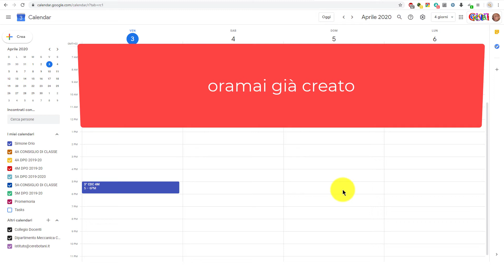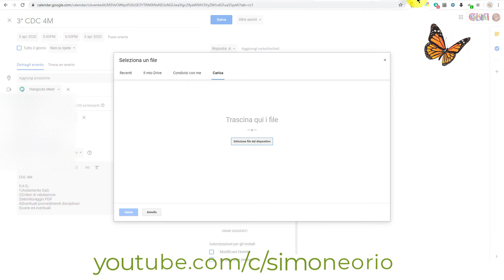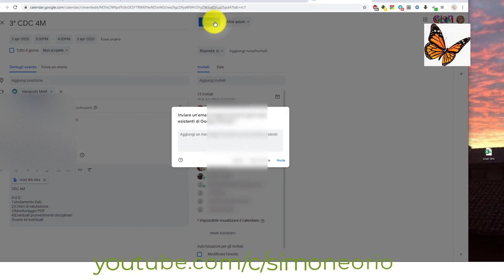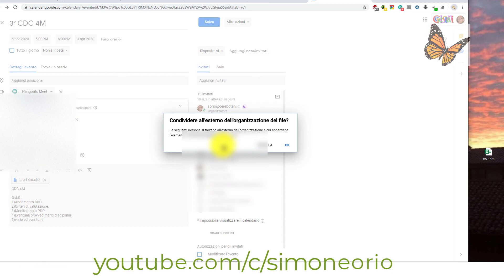COME INSERIRE IN CALENDAR UN DOCUMENTO PER I PARTECIPANTI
COME INSERIRE NELL'APPUNTAMENTO DEL CDC UN DOCUMENTO